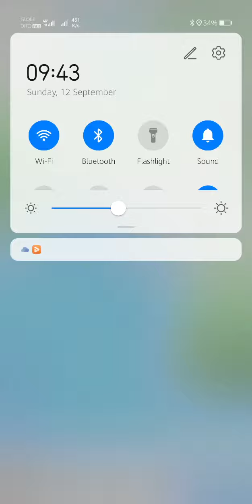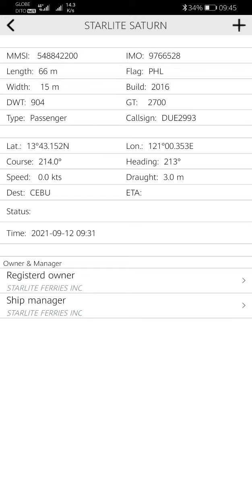Ais for Android Find a Ship